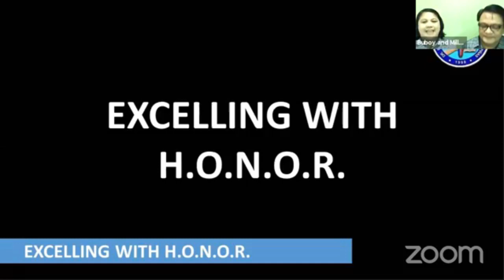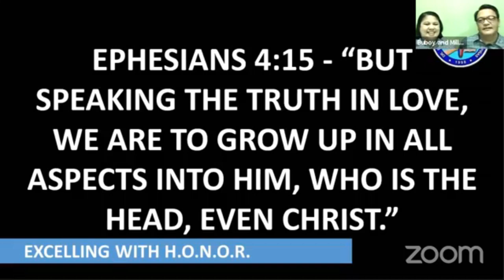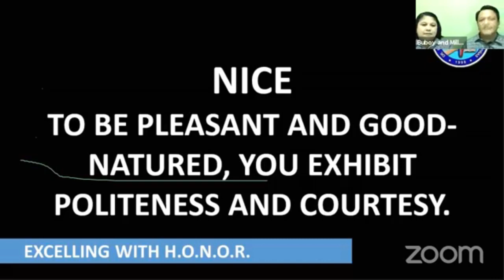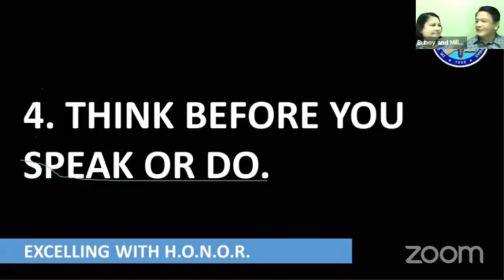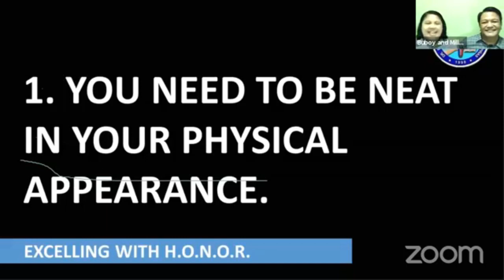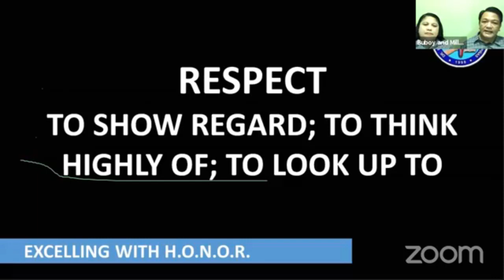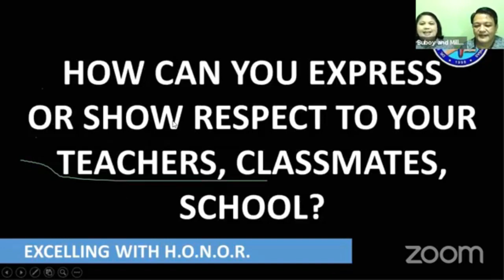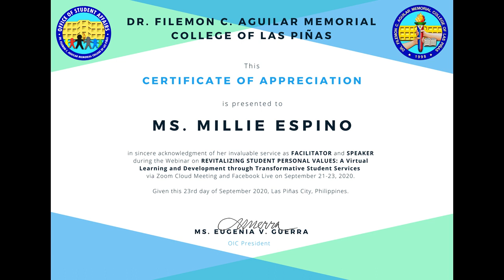Revitalizing Student Personal Values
A Virtual Learning and Development Through Transformative Student Services
Resource Speakers: Pastor Buboy and wife Ms. Millie Espino